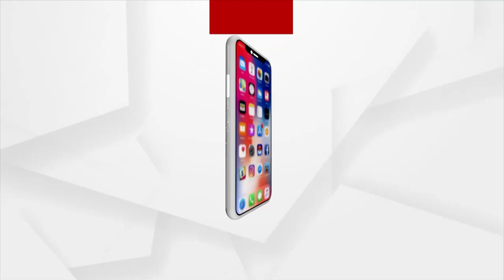Rath Yatra 2023| World Celebrates Rath Yatra Today